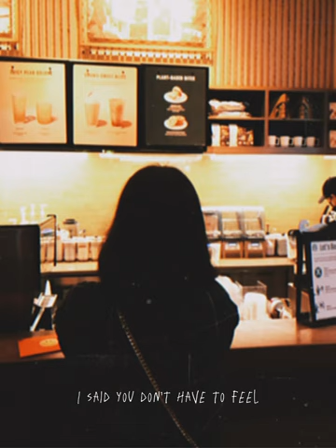Patricia Louise - Last Valentines (Acoustic Live Lyric Video)